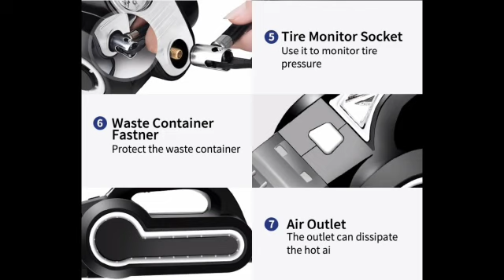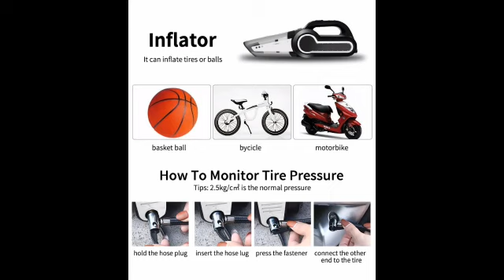Vacuum Cleaner For Car High-Power Multi-function Clean/ Pump/ Tire Pressure Monitor With LED Light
🔥🔥🔥HOT SALE🔥🔥🔥

👍Harga Asal: RM119.00
👍OFFER: RM89.00

NEW SIGN UP dapat VOUCHER RM5

CARA ORDER:
-Download Fingo Apps (Playstore/iOS)

-SIGN UP menggunakan PHONE NUMBER

P/S : Korang boleh share post ini biar boleh kita belajar sama-sama dan income lebat !

Salam.